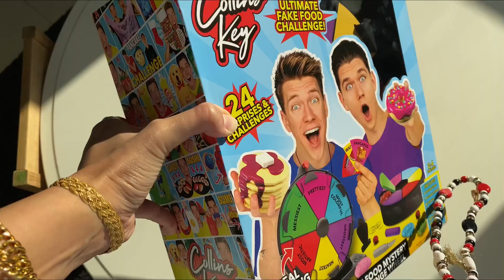عملنا تحدي السلايم😱 | لارا زعلت 🥲